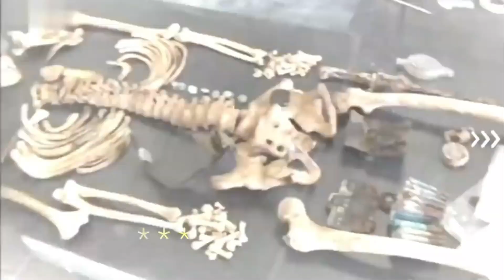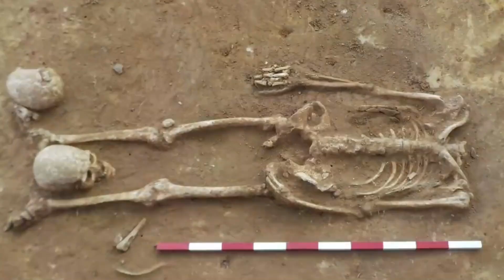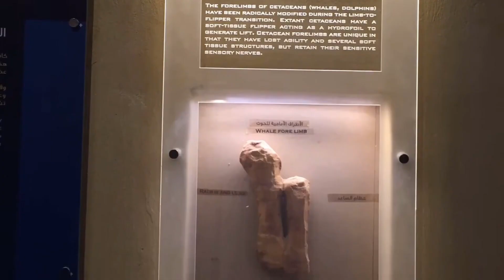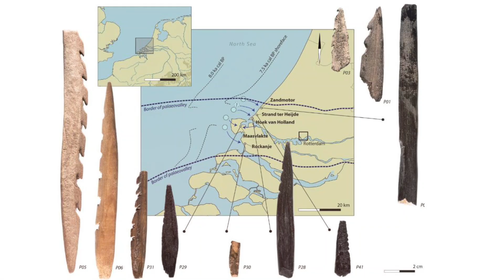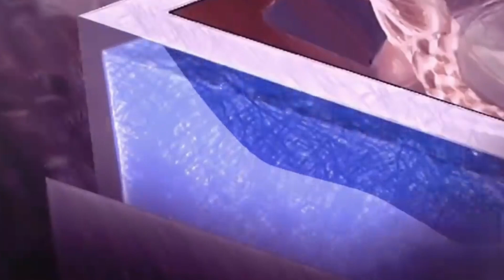হাত পা বেঁধে জীবিত করব দেওয়া হত/Amazing Archaeological Discoveries